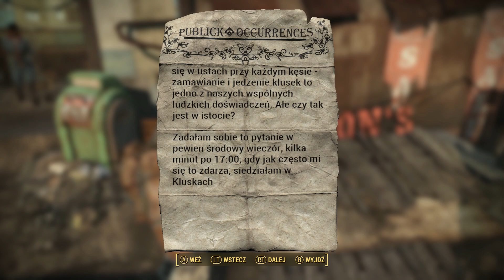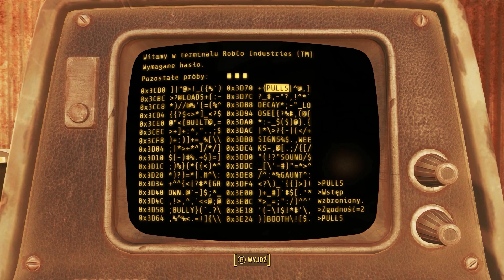Zagrajmy w Fallout 4 | #8 | Coloholik | Ultra 1080p60 | Gameplay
Fallout 4 na komputery PC jest czwartą pełnoprawną odsłoną kultowego cyklu post-apokaliptycznych gier RPG,
zapoczątkowanego w 1997 roku przez studio Black Isle oraz koncern Interplay.
Po zamknięciu dewelopera i chłodnym przyjęciu wydanego na PlayStation 2
Fallout Tactics: Brotherhood of Steel,
prawa do marki przejęła firma Bethesda i to właśnie jej wewnętrzne studio odpowiada zarówno za trzecią,
jak i czwartą część serii, wydaną na komputerach PC oraz konsolach ósmej generacji.
Ponadto deweloper znany jest także z kultowej serii The Elder Scrolls, której ostatnia odsłona, Skyrim,
ukazała się w 2011 roku na PC-tach oraz konsolach PlayStation 3 i Xbox 360.
Tytuł w wersji na komputery osobiste oferuje kilka usprawnień względem konsolowych wydań.
Przede wszystkim im mocniejszy sprzęt posiadamy, tym osiągamy wyższą rozdzielczość i lepszą animację.
Na PlayStation 4 i Xboksie One Fallout 4 działa natomiast „tylko” w 30 klatkach i 1080p.
Kolejną ważną rzeczą są modyfikacje,
które w wersji PC-towej rozprowadzane są niemal na tych samych zasadach, co w przypadku Skyrima.
Krótko pisząc, gracze mają praktycznie pełną dowolność w tworzeniu modyfikacji.
RPG, FPP, TPP, science-fiction, postapokaliptyczne, sandbox, crafting, klasyczne RPG ,
Fallout 4 , Fallout 4 PL,Fallout 4 Gameplay PL, Zagrajmy w Fallout 4,

Źródło : gry-online.pl